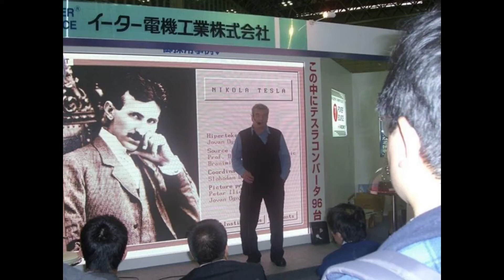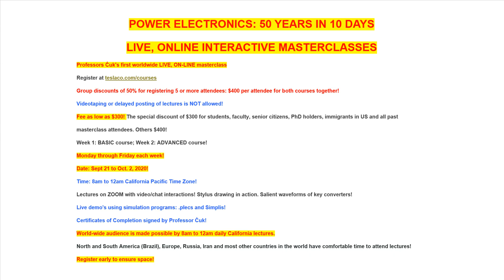POWER ELECTRONICS LIVE, ONLINE MASTERCLASSES BY PROF.ĆUK